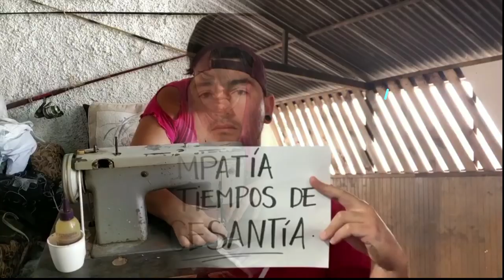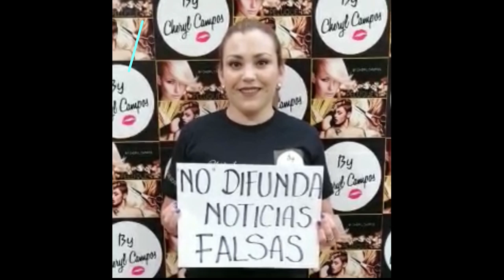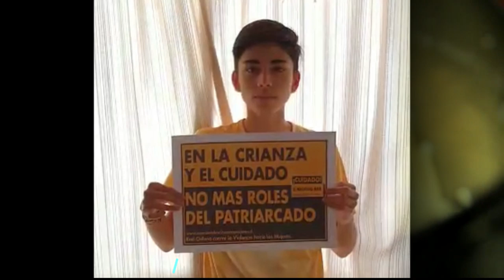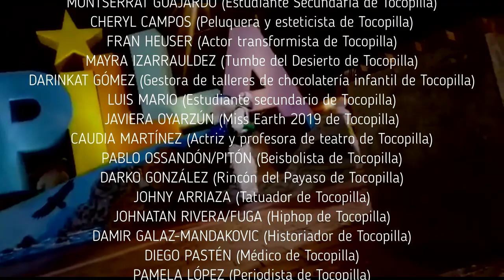La Real Pandemia Tocopilla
Cooperación desde Tocopilla